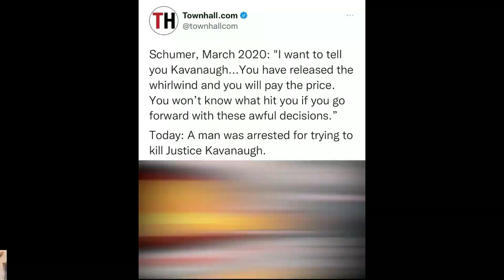Breaking News! Louisiana bans transwomen from women sports! Some are about to go flaccid over this!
If you enjoyed News Alert! Louisiana bans transwomen from women sports!